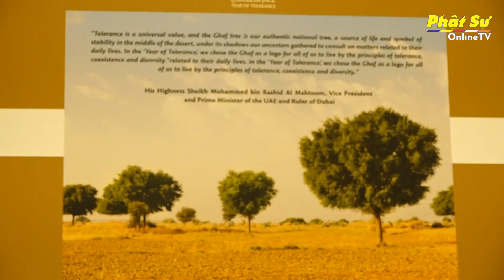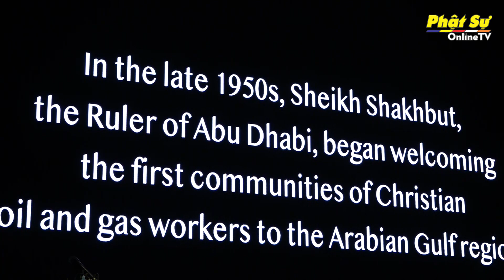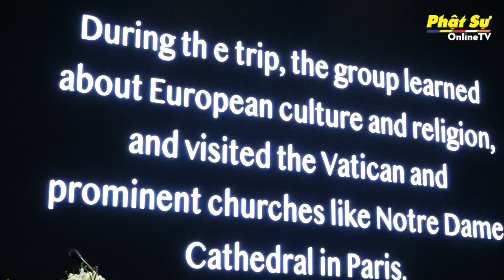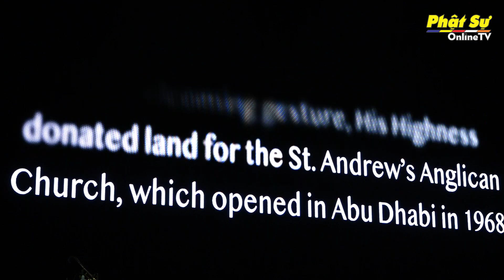Hà Nội:TƯ GHPGVN dự lễ kỷ niệm của đại sứ quán Các Tiểu vương quốc Ả Rập Thống nhất UAE